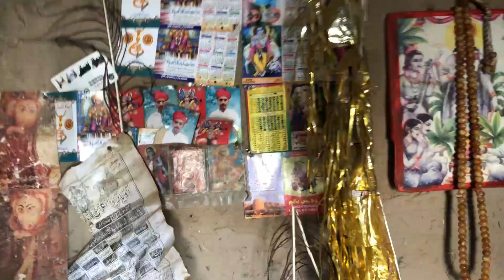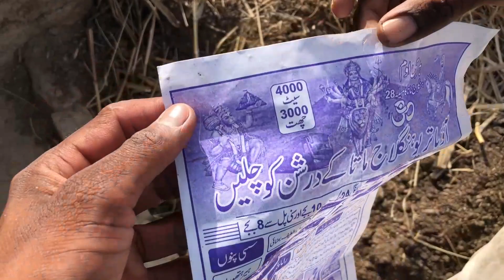old Hindu village in Pakistan 15 sal pahle is Gaon Ko Chhod Diya Humne Rajveer Tiwari vlogs